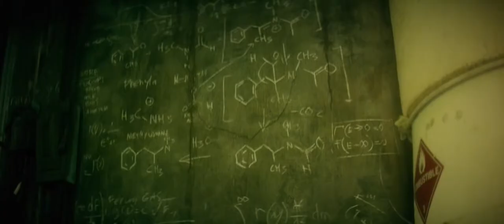Officer Downe - FEATURETTE - Story (2016)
Studio: Magnolia Pictures
Release: November 18, 2016
Director: Shawn Crahan
Writer: Joe Casey
Cast: Sam Witwer, Lauren Luna Vélez, Kim Coates, Alison Lohman, Lindsay Pulsipher, Joseph Julian Soria, Reno Wilson, Mark Neveldine, Tyler Ross, Adi Shankar, Meadow Williams, Tracy Vilar, Cody Renee Cameron, Bruno Gunn, Erica Lynne Arden, Tamiko Brownlee

Adapted from the 2010 graphic novel, OFFICER DOWNE takes you into a hyper-real Los Angeles for the story of a savage LA policeman who is repeatedly resurrected and returned to active duty via dark science technology. When a rookie officer named Gable is recruited as backup, he discovers there's much more to the titular super-cop than a mindless law enforcement drone warring against a twisted rouges gallery of over-the-top super-villains.